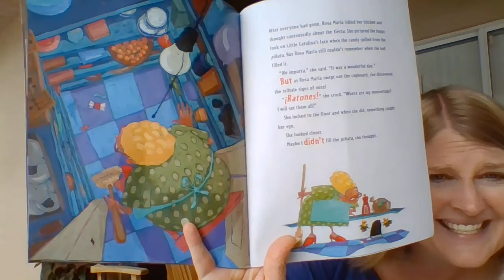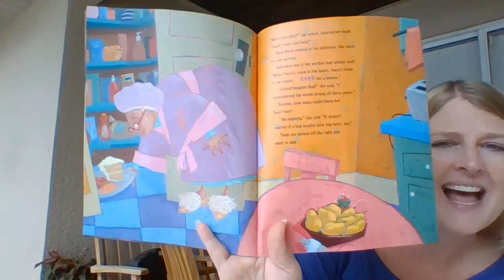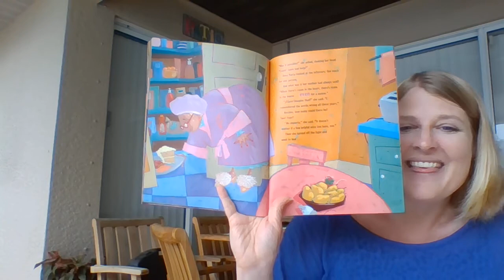Reading Lesson 4/24/20 Mrs Jarvis' Class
Last day working with the ending of the book Mice and Beans.